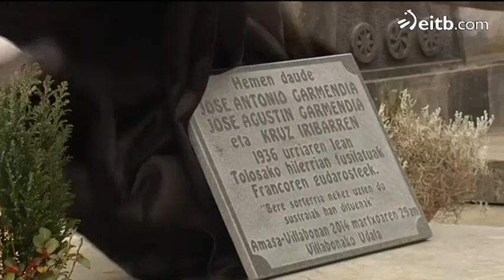Dan sepultura en Villabona a los restos de tres republicanos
Las familias han podido enterrar sus restos gracias a la identificación realizada por Aranzadi y la asociación cultural Aranzadi. El acto ha subrayado la importancia del reconocimiento y el recuerdo.